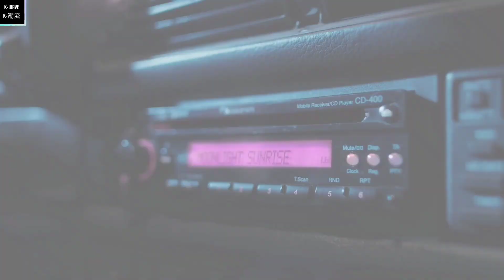TWICE小分队MISAMO爲日劇獻唱OST 日本Line甜美音色直接讓人陷入戀愛| [K-潮流]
TWICE在近日推出了全新的英文單曲《Moonlight Sunrise》 歌曲一公開便在海外獲得超好的成績 讓粉絲們更加期待在3月份的正式回歸

大家好，這裡是K-潮流頻道,一個快樂追星的地方

影片未經允許請不要二傳，搬運喔

謝謝